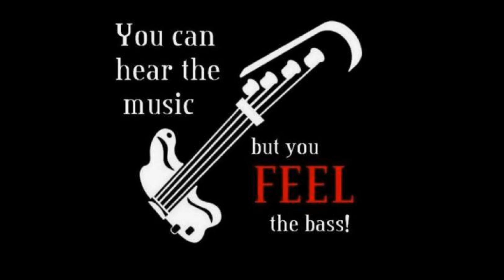Vixen-I Want You To Rock Me-(c0ver)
pdf availble